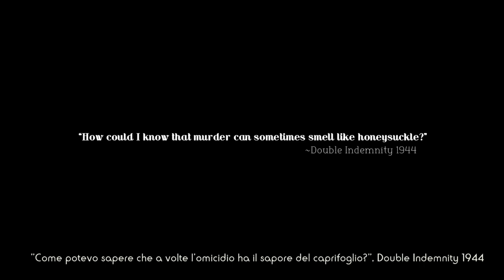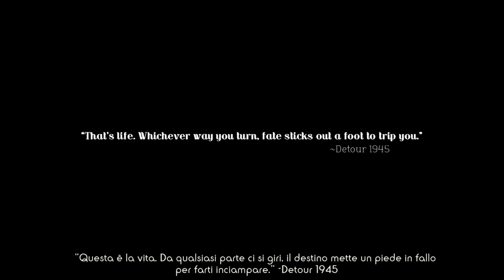VIVA LE AVVENTURE GRAFICHE!! || Murder On Space Station 52 || GAMEPLAY ITA